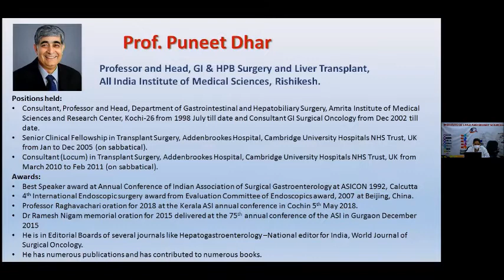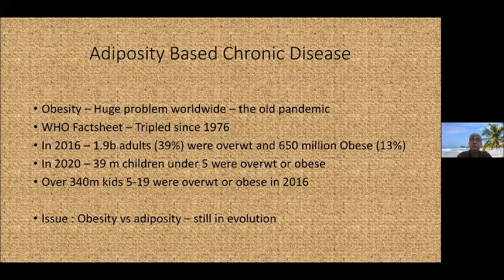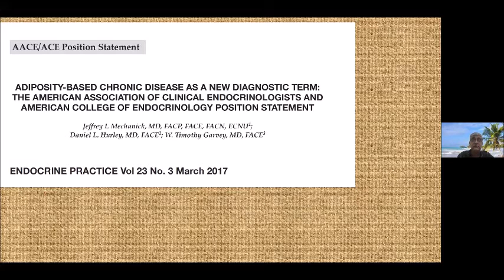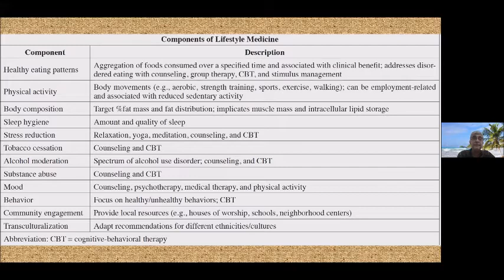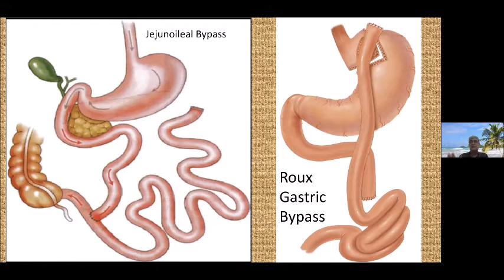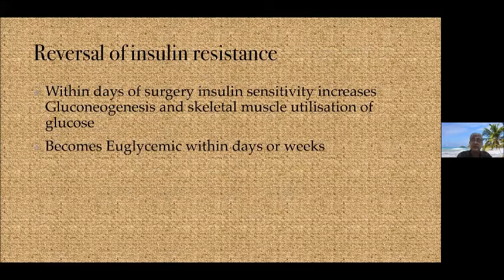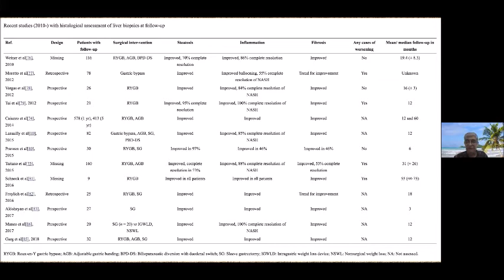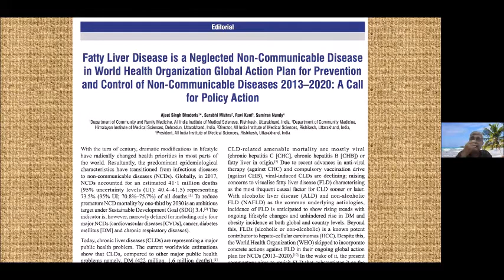Prof Puneet Dhar,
ABCD: Surgeon's perspective